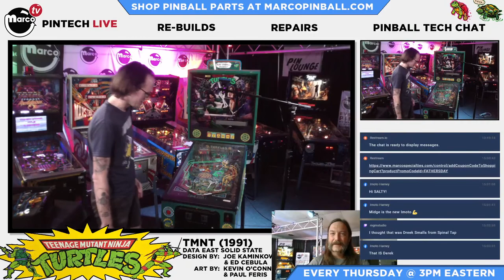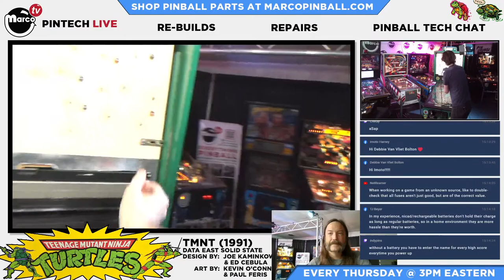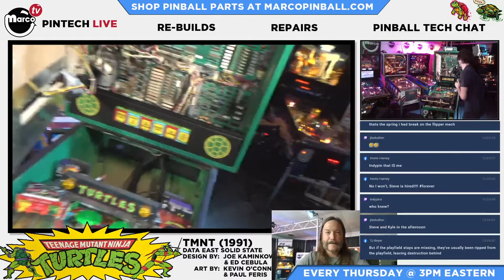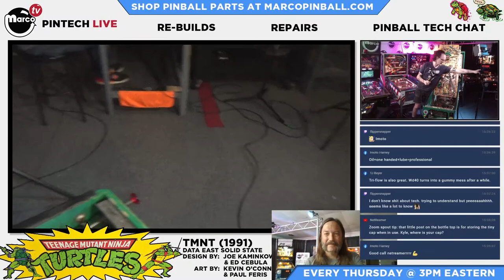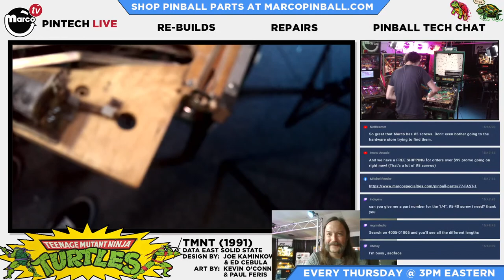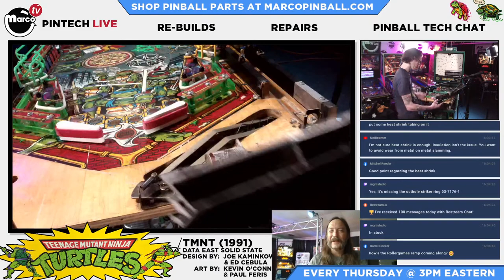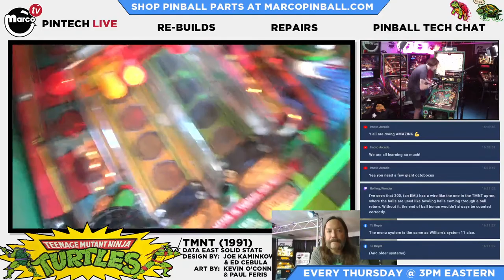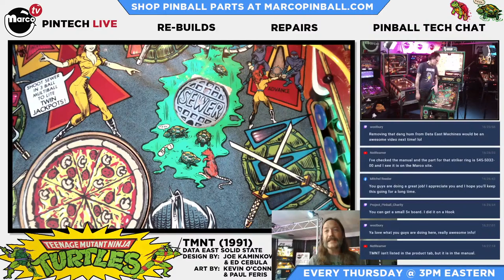EP009 - Troubleshooting Data East Turtles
Let's dive into Data East's Teenage Mutant Ninja Turtles pinball with some live troubleshooting!

3:20 Kyle introduces the DE TMNT pinball machine
4:00 Closeup of TMNT playfield
4:29 Kyle opens the machine and grabs the head key
5:16 inside of the backbox
5:40 some common issues with boards in DE games
6:08 replacing batteries with NVRAM
6:35 burnt connectors are an issue in DE games and why IDC connectors should be replaced with Molex.
7:30 boards should be screwed down.
8:45 batteries might cause corrosion and what happens when you remove batteries and don’t replace with NVRAM
9:25 removing speaker panel and why ground straps are important
9:55 indypins asks about lithium batteries and asks what they should be replaced with
10:40 Kyle removes the battery pack
10:55 TJ Beyer says the PPB is missing a transistor
11:20 using remote battery holders and where to mount them
12:45 indypins asks about ni-cad batteries and Kyle re-iterates that no batteries and NVRAM is better, but as long as you change them it’s probably okay.
13:40 some games have features that won’t work without batteries being present.
13:59 Netreamer gives us a tip on fuses and values
14:15 fuse clips and how to check them (pintip)
16:00 how to correctly power up a used game for the first time.
16:45 past owner hacks that need to be fixed (auto-launch)
17:24 Kyle comments on how the rails are “crunchy” and suggests greasing them
18:20 solid state flipper board and checking fuse clips
19:50 mitchell reeder asks about the function of the cylinder in the bottom cabinet of DE games
20:44 solid state flippers and explains why DE eventually went back to EOS switches
21:20 closer look at the auto-launch mechanism
22:45 Imoto will be back next week!
23:03 why manufacturer’s moved away from compressions springs and went to extension springs
24:00 Kyle tells us about original DE flipper links and suggests changing them for newer style links
25:46 what needs lubing
26:17 what grease to use to fix the “crunchiness”
27:30 what to check right before powering up.
28:30 PinScore DMD and the history of the smaller DMD
29:24 Kyle turns TMNT off and reconnects the coil power
30:14 Kyle explains GI strands (pintip)
32:00 the difference between GI and feature lamps
32:20 how to differentiate between GI strands
33:45 Kyle returns to the loose pop bumper coil and notices a missing screw
35:17 Kyle notices that the sewer upkicker plunger is very sticky and shows us how to lubricate the the pivot point of the mech with zoom spout oil
38:25 Kyle teaches us how important it is to be able to identify screws
41:02 Kyle shows off his hardware box and shows us the difference between a #6 and #8 screw.
42:45 Kyle explains the usage of T-nuts
43:45 Mitchell reeder asks how to remove an old T-nut
44:15 different sizes of screws and where they are used (pintip)
45:00 Steve suggests buying a fastener kit
47:20 Kyle greases the rails and gives us a closeup of the greased rail
48:20 Kyle lowers the playfield and rolls it over the grease
50:00 Kyle removes a hacked screw from the apron.
50:40 “leave everything nicer than it was before”.
51:40 ball service mech, removes the coil (pintip)
55:00 Kyle explains how he made his bent screwdriver
55:48 Kyle applies grease to a screwdriver then the pivot post
56:10 Kyle reinstalls kicker to the service assembly.
57:00 difference between extensions springs and compression spring
58:00 re-installing the ball trough kicker mech.
59:10 Mitchell asks about people using a shorter extension spring and Kyle explains that you shouldn’t have to do that if everything is clean.
1:00:10 NetReamer asks about striker ring on Data East machines.
1:01:15 Kyle gives advice about how to install flipper rubber (PinTip)
1:05:20 Kyle explains the wireform under the apron
1:06:23 Kyle replaces the plastic apron
1:07:24 playfield slide rails are short and it’s possible to pull the playfield off of them. (pintip)
1:08:35 Data East test system.
1:11:01 Rolling_wonder tells us that some EMs have a wireform in the backbox
1:11:45 TJ Beyer tells us that WMS system 11 and earlier have the same diagnostic switch setup as Data East
1:12:16 Kyle continues showing us the DE diagnostic system
1:13:00 flashers aren’t considered lamps but solenoids in the diagnostic menu.
1:13:36 Kyle shows us the ramp flaps and explains that they will need to be replaced due to kinking.
1:15:00 Kyle finds the Data East flasher test
1:16:03 Kyle points out that the DE CPU is very similar to System 11 CPU and explains what each board in the backbox is.
1:20:00 Kyle shows us that the auto-kicker is having issues and explains why it’s needing fixing.
1:21:35 Kyle slam tilts the game after putting two balls into sewer confuses the computer
1:25:29 Kyle finds a loose screw and reminds us that every pinball is broken, you just have to search the issue.
1:26:25 NetReamer gives us the DE part number for the striker ring.
1:27:10 Wrapping up.